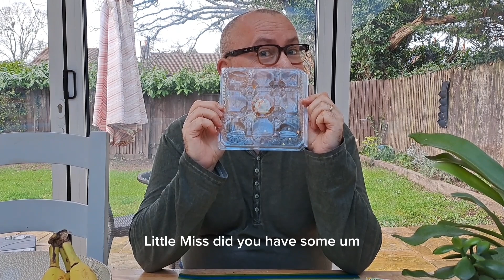Mr Cookfulness Tries Vegan Cup Cakes from Oggs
Mr Cookfulness, Ian Taverner, taste tests vegan mini cup cakes from Oggs. and they're absolutely delicious!